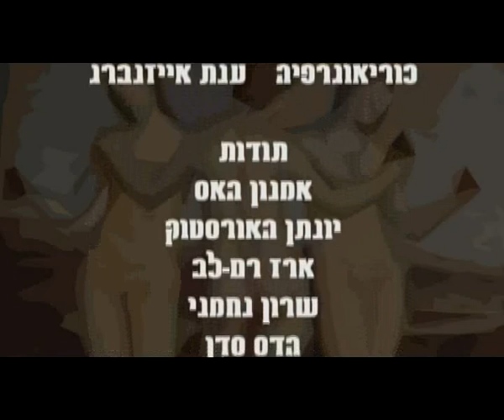tatas high quality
short student film about diffrent reality in tel-aviv. hebrew with english subtitles. high quality